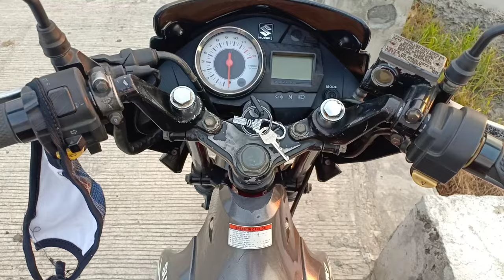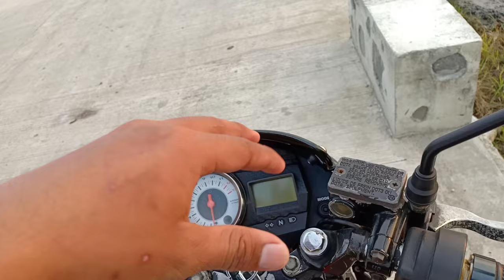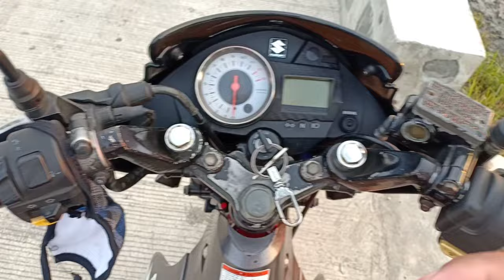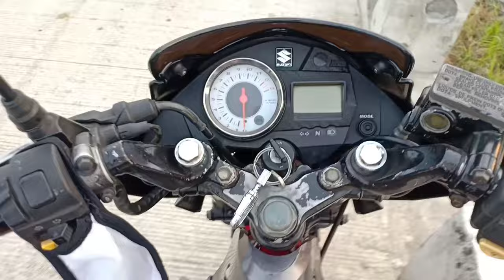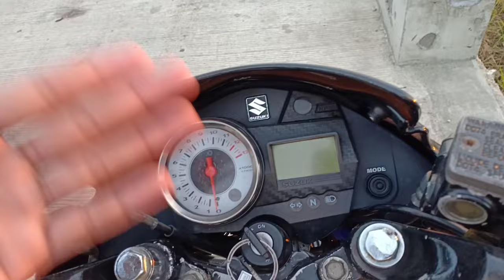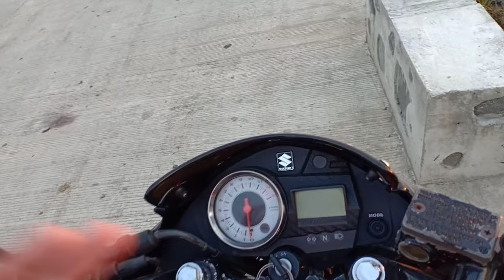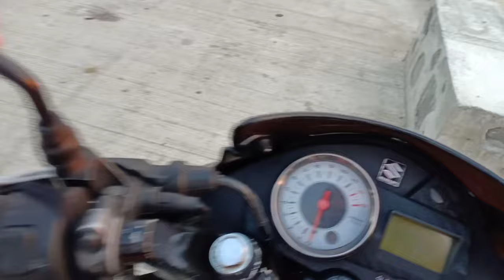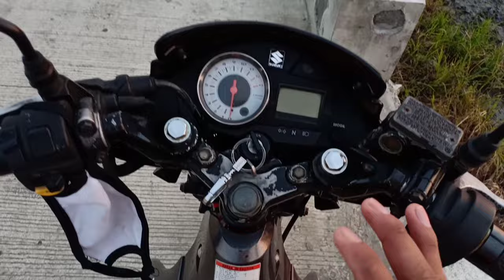ANO BA ANG UMIINGAY SA LOOB NG MAKINA? |Raider 150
Ano nga ba ang umiingay sa loob ng makina natin? Normal ba? abang abang lang mga kapwa! marami pa tayong paguusapan tungkol sa motor natin😃